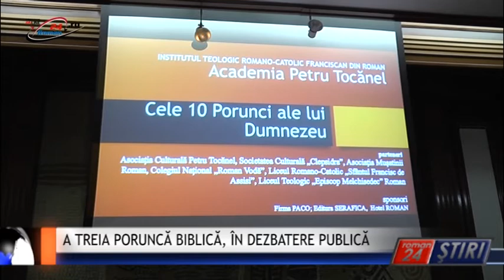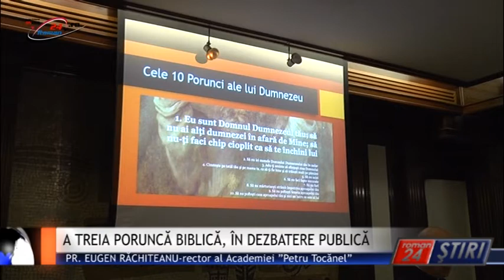A TREIA PORUNCĂ BIBLICĂ ÎN DEZBATERE PUBLICĂ